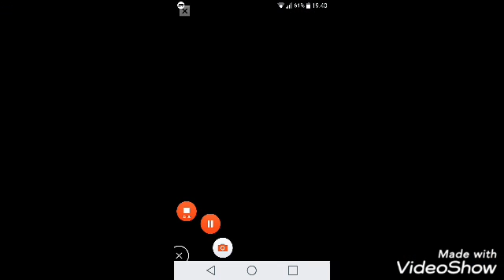Choda -Uđi u Vodu (instrumental)